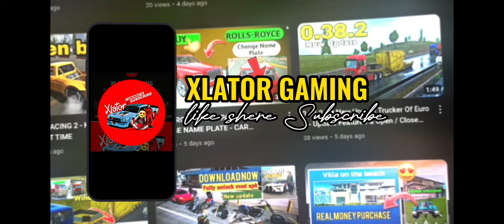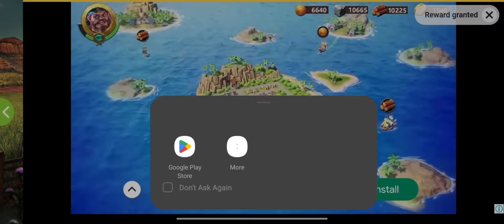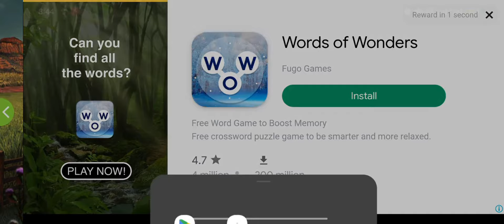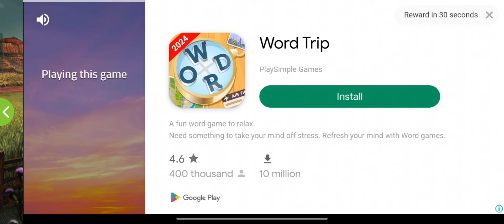How To Earn Money Farming Simulator 18 🤑get unlimited money Fs 18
How To Get Unlimited Money Farming Simulator 18 || Fs18 Mod apk download for Android

How To Load & Unload Cow 🐮 Farming Simulator 18 mod gameplay || Fs 18 2023

Farming Simulator 18 Mod apk || Unlimited Money 🤑 2023

Forest Cutting & Wood Loading Tutorial ‼️ Farming Simulator 18 Mod Gameplay

How To Sowing Seeds‼️ Tutorial Farming Simulator 18 Gameplay 🥵

Fruit Harvesting & Potatoes Harvest ‼️ Farming Simulator 18 Mod Gameplay || Fs 18 Mod apk

Potatoes 🥔 Harvesting In Farming Simulator 18 Mod apk 2023 Gameplay || Unlimited Money 🤑

First look || How To play Farming Simulator 18 Mod apk Unlimited Money 💰

How To Make Money || Farming Simulator 18 Android game || Tutorial

Farming Simulator 18 Harvesting ( Collecting & Cutting ) Time laps || Fs18 mod apk

DOWNLOAD‼️ FARMING SIMULATOR 18 MOD APK UNLIMITED MONEY 💰 FS 18 MOD APK

Beginners‼️ Farming Simulator 18 New Update Gameplay 2023 || Fs18 2023 Android game

Download Link 🔗